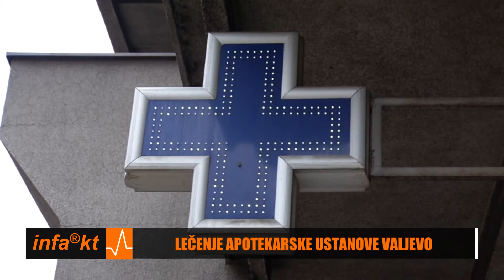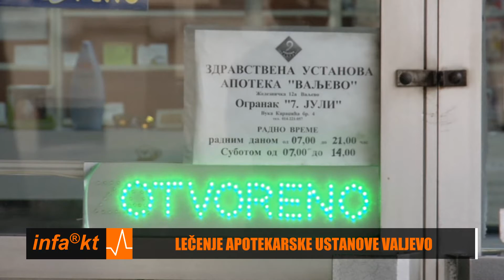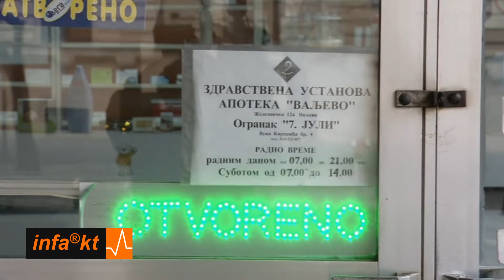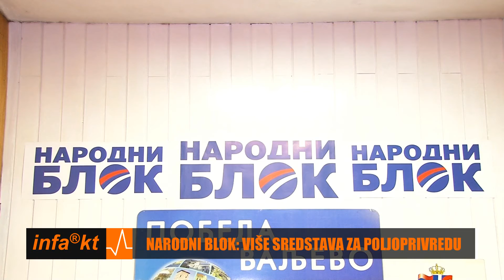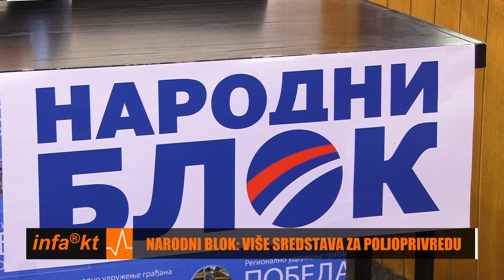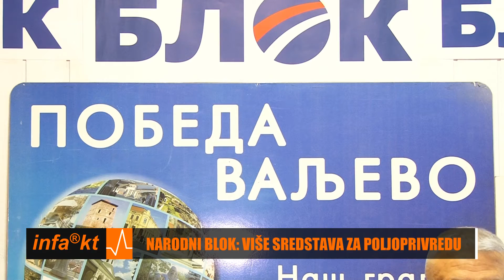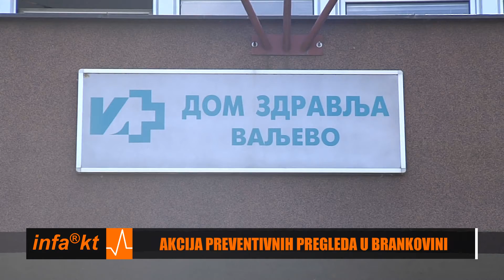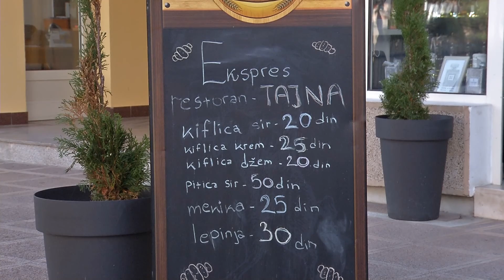INFAKT 04 03 2020 16 27